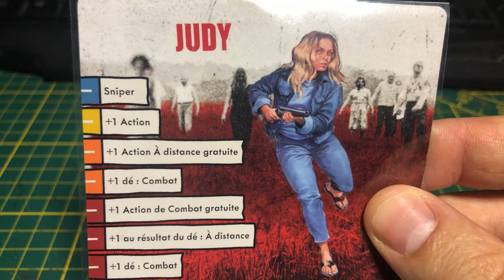[ZOMBICIDE NIGHT OF THE LIVING DEAD] - hero painting 3 / Judy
How to speed paint Judy
in 60 minutes you will paint it table top using only brushes
LEAVE ME COMMENT if you have any questions
I will answer you as soon as possible
[I don’t earn anything from publishers]🤑
[I’m not asking for crowdfunding]💸
if you want to help thank you 🥰 for liking to share and comment🙏
0:00 • intro
0:28 • main colors
3:20 • shade + lights
4:40 • Judy Romero
5:54 • showcase